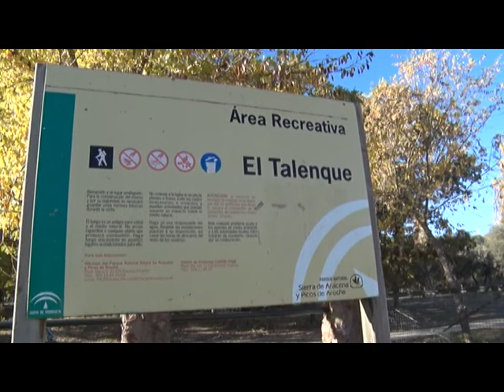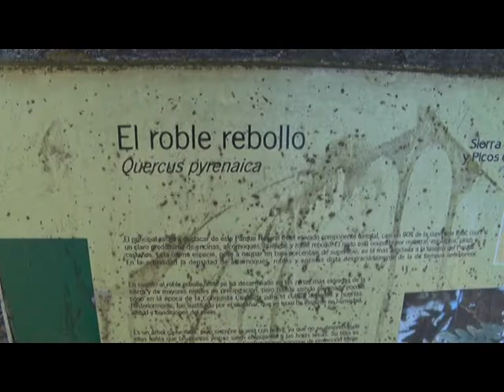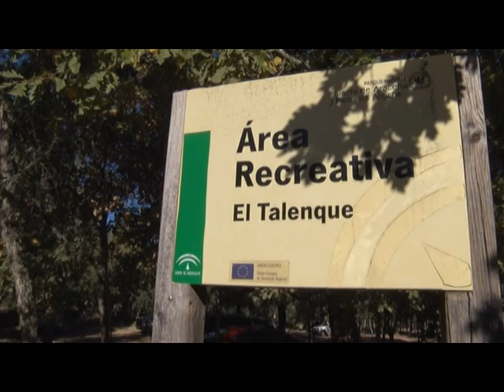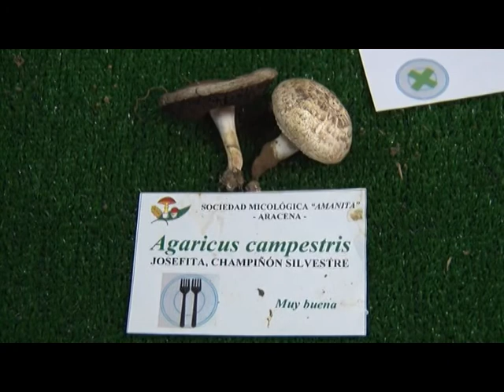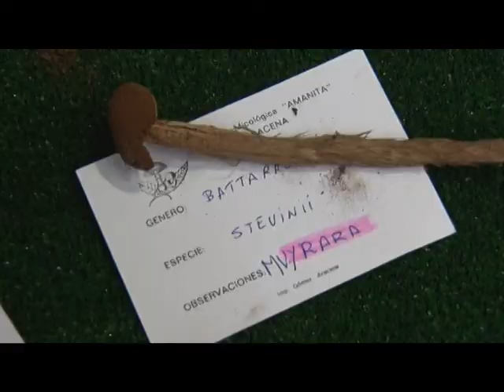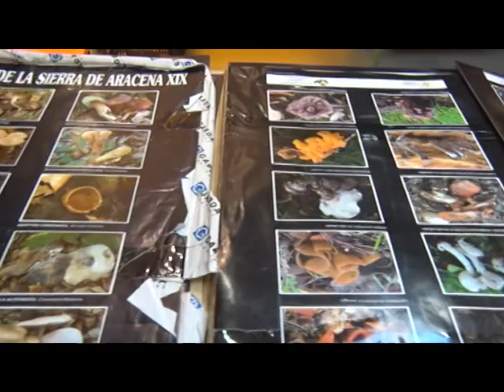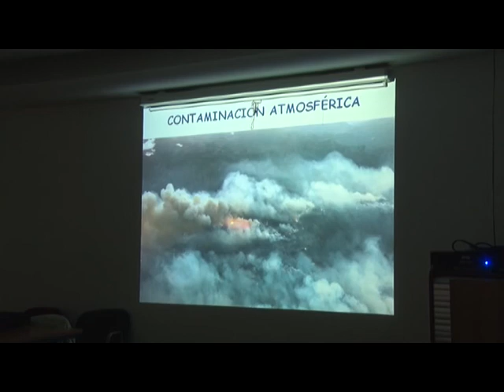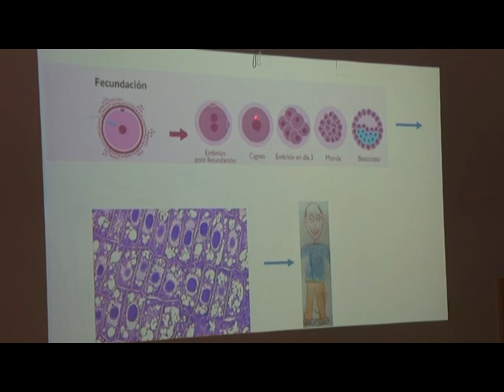Jornadas micológicas 2017